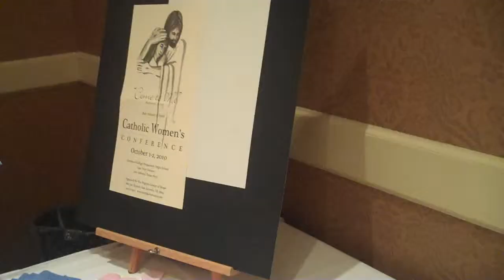Catholic Women's Luncheon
An overview of the 2010 Catholic Women's Luncheon in San Antonio, TX. Presented by the Pilgrim Center of Hope. (Music: "Nightingale" by Frozen Silence. Creative Commons.)